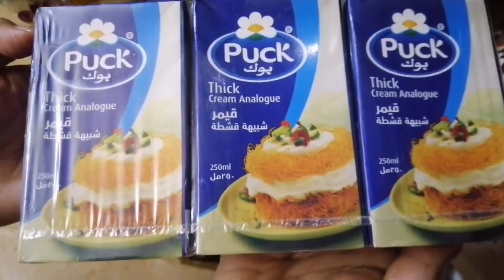সৌদি আরবের জনপ্রিয় কুনাফা রেসিপি আর কিছু অভিজ্ঞতা আমার বন্ধু নির্বাচনে